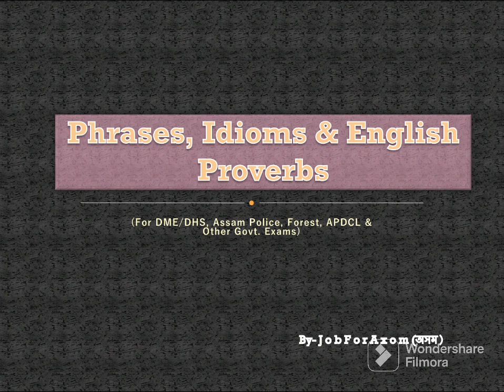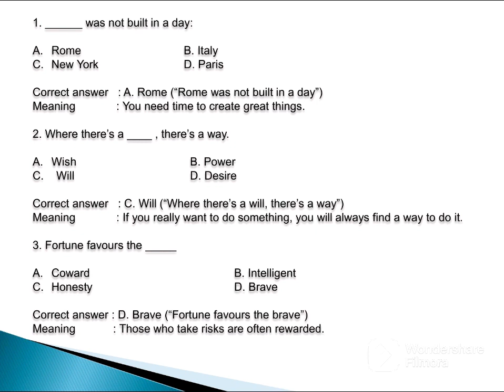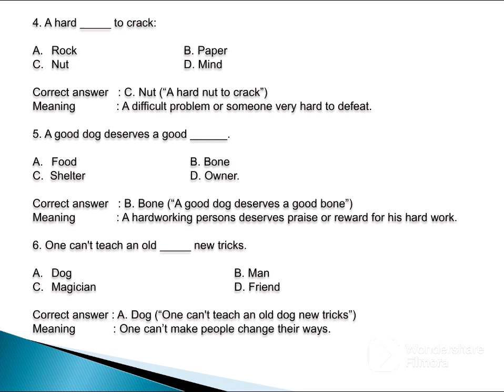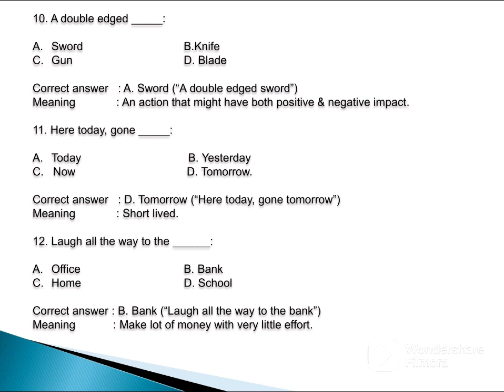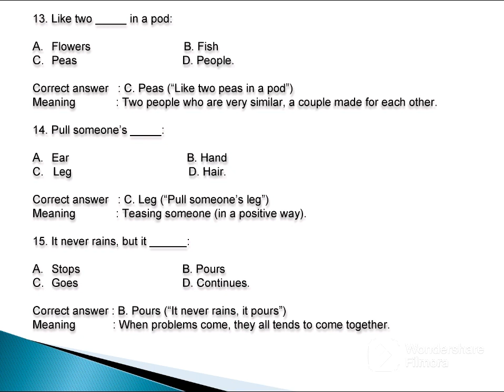Very Important Proverbs, Phrases & Idioms for DHS/DME/APDCL/FOREST/ASSAM POLICE Exams. (Part 1)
This is a Part 1 of Some Important Phrases/Proverbs & Idioms  for DHS/DME/APDCL/FOREST/ASSAM POLICE & OTHER Govt. Exam. We Will Bring a Series of Such Proverbs in Our Next Videos. Feel Free To Give You Constructive Critisim So That We Can Improve Our Video's Quality in Near Future.